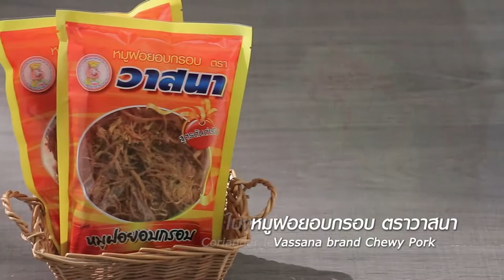ข้าวเหนียวหน้าหมูฝอยทรงเครื่อง สูตรเด็ด ทำง่าย สไตล์ "อ.ยิ่งศักดิ์"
ข้าวเหนียวหน้าหมูฝอยทรงเครื่อง
Sticky rice with chewy pork

ผลิตภัณฑ์ : หมูฝอยอบกรอบ ตราวาสนา

สิ่งที่ต้องเตรียมสำหรับ (ข้าวเหนียวนึ่ง)

ข้าวเหนียวขาวแช่น้ำล้างสะอาดนึ่งสุก 200 กรัม
ข้าวเหนียวขาวแช่น้ำล้างสะอาดผสมสีผสมอาหารสีฟ้านึ่งสุก 200 กรัม
ข้าวเหนียวขาวแช่น้ำล้างสะอาดผสมสีผสมอาหารสีเขียวนึ่งสุก 200     กรัม
ใบตอง สำหรับใส่ข้าวเหนียว

1.จัดข้าวเหนียวนึ่งสุกแต่ละลงในใบตองห่อให้สวยงาม เตรียมไว้

สิ่งที่ต้องเตรียมสำหรับ (หน้าข้าวเหนียว)

หมูฝอยอบกรอบ ตราวาสนา สำหรับโรยหน้า
น้ำพริกเผาชนิดหวาน สำหรับหยอดหน้าข้าวเหนียว
หอมแดงเจียวกรอบ สำหรับแต่งหน้าข้าวเหนียว หน้าน้ำพริกเผา
ผงรสปรุงลาบ สำหรับหยอดหน้าข้าวเหนียว
พริกขี้หนูแห้งทอดกรอบ และใบสะระแหน่ สำหรับแต่งหน้าข้าวเหนียวหน้าผงรสปรุงลาบ
ผงหม่าล่า สำหรับหยอดหน้าข้าวเหนียว
งาขาวคั่ว และใบผักชี  สำหรับแต่งหน้าข้าวเหนียวหน้าหม่าล่า

วิธีการประกอบเครื่องเหนียวหน้าต่างๆ

หน้าน้ำพริกเผา
1.ตักน้ำพริกเผาชนิดหวาน ใส่ลงบนข้าวเหนียวสีขาว โรยหน้าด้วย หอมแดงเจียวกรอบ และหมูฝอยอบกรอบ ตราวาสนา พร้อมรับประทาน

ข้าวเหนียวหน้าผงปรุงรสลาบ

1.โรยผงปรุงรสลาบลงบนข้าวเหนียวสีฟ้า โรยหน้าด้วย หมูฝอยอบกรอบ ตราวาสนา
พริกขี้หนูแห้งทอดกรอบ และใบสะระแหน่ พร้อมรับประทาน

ข้าวเหนียวหน้าหม่าล่า

1.โรยผงหม่าล่าลงบนข้าวเหนียวสีเขียว โรยหน้าด้วย หมูฝอยอบกรอบ ตราวาสนา
งาขาวคั่ว และใบผักชี พร้อมรับประทาน

▲Line @yingsakfood